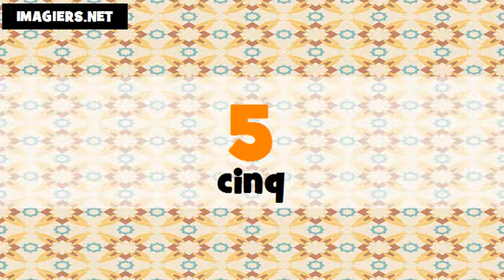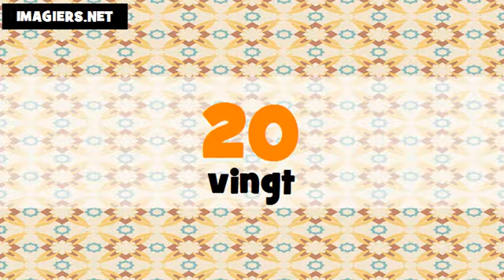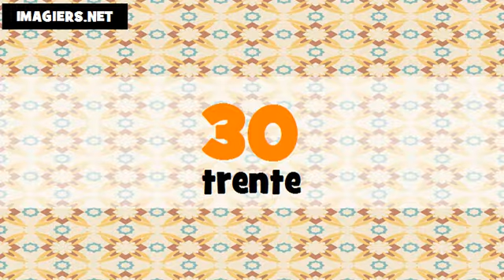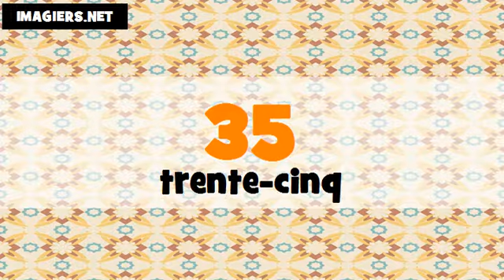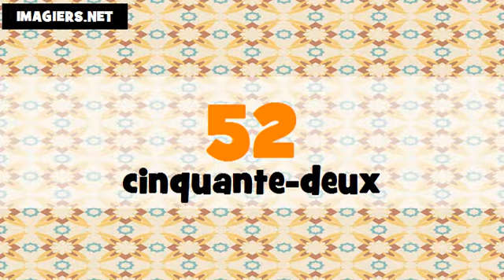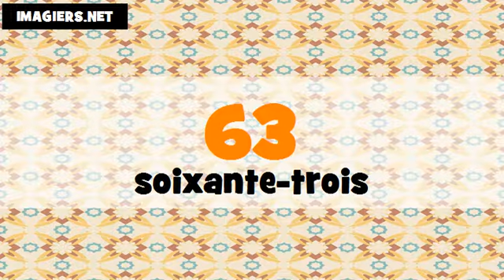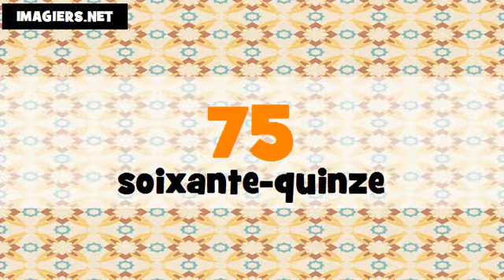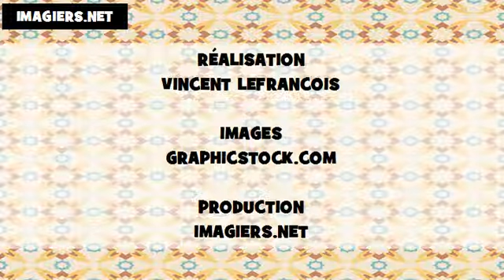Fransızca öğrenmek # Les nombres de 1 à 100 # français # Canada + France